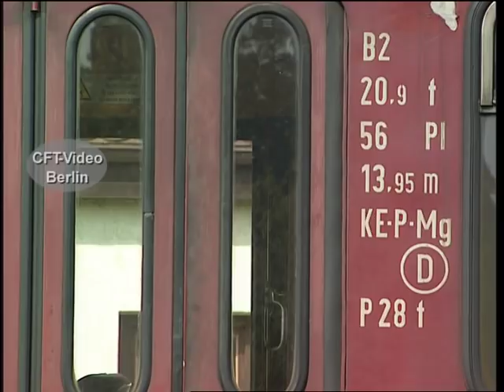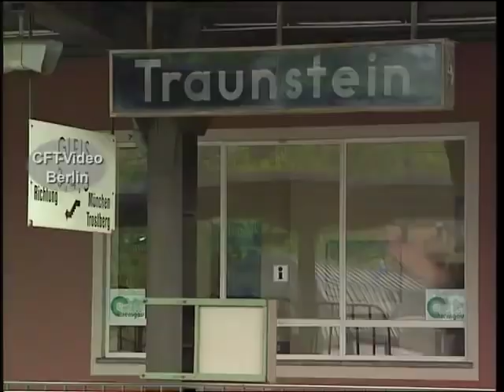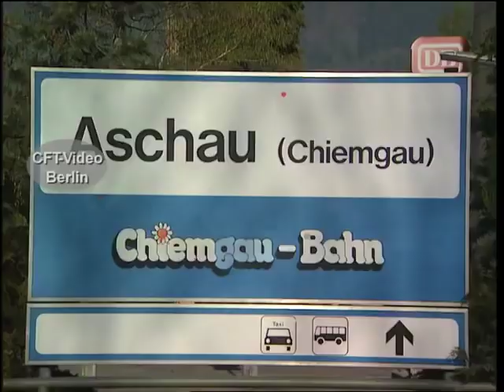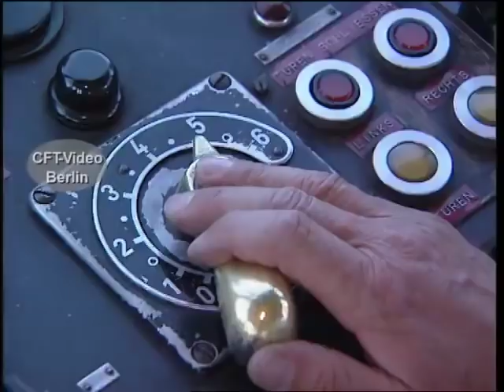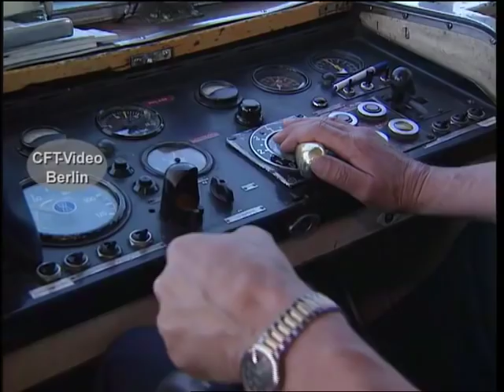Uerdinger Schienenbus oder roter Brummer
Retter der Nebenbahnen wurden sie genannt, die roten Schienenbusse aus Uerdingen. Anfang der 2000er Jahre sind die letzten von ihnen bei der DB unterwegs. Wir haben einigen Szenen aus den neunziger Jahren zusammengestellt. Viel Spaß beim Anschauen. Hier gibt es mehr zu Triebwagen und Triebzügen gibt es mehr zu Triebwagen und Triebzügen